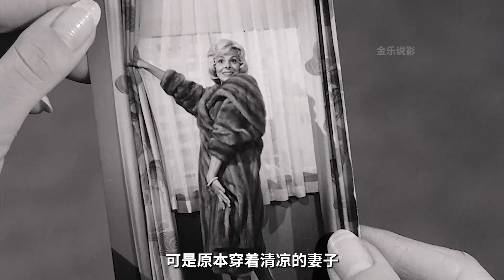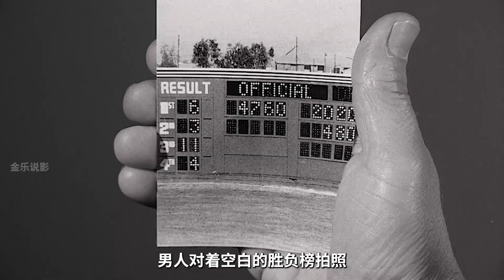男人得到一部古董相機，能預知5分鐘后的事情，奇幻片